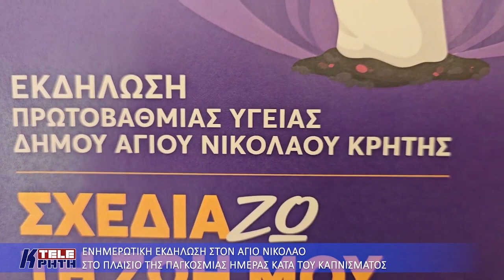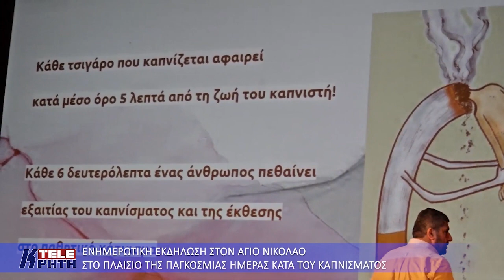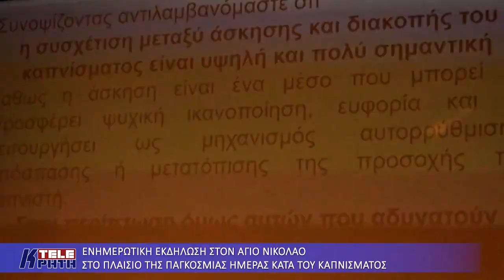Δελτίο Ειδήσεων 02-06-2024